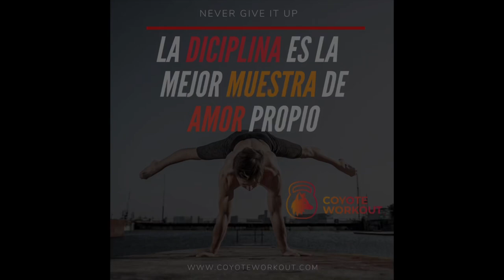BODY -POSITIVE O …MEDIOCRIDAD ? Un gran poder conlleva una gran responsabilidad !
En la vida hay cosas que  suman y otras que restan  y a necesario conocer todo el panorama   Hoy hablamos del BODY - POSITIVE  amor propio o mediocridad?

Nada que valga la pena será fácil, da todo de ti siempre 🥇🔥👊💪🥊🏋️🥑